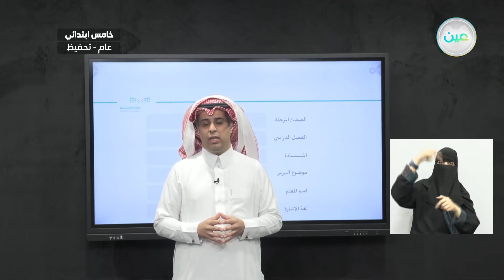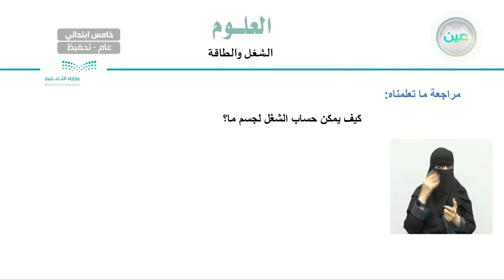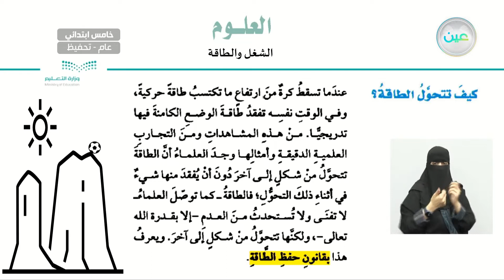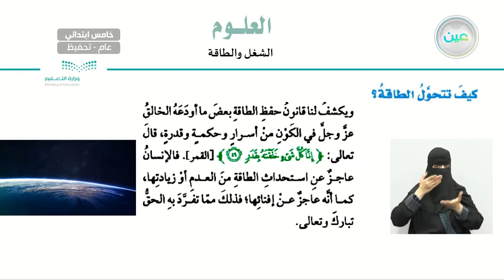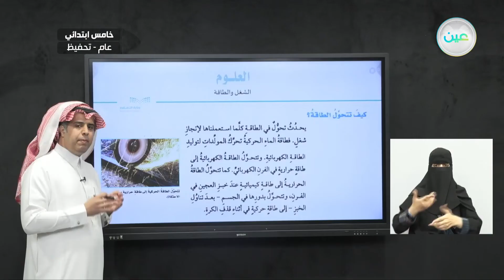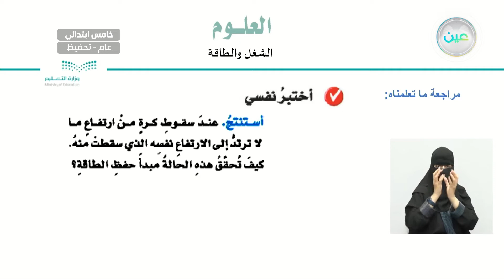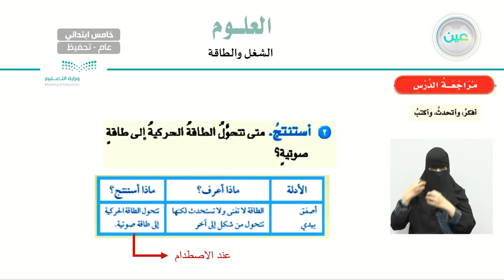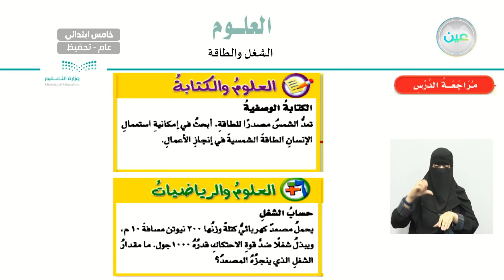كيف تتحول الطاقة؟ - العلوم - خامس ابتدائي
الحصة السادسة - الخميس - الأسبوع السادس  - خامس ابتدائي05